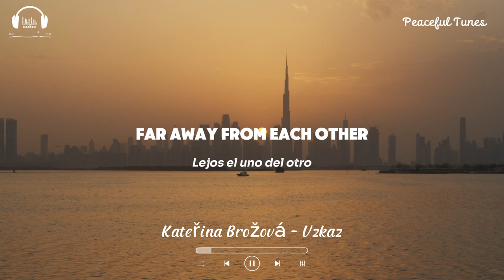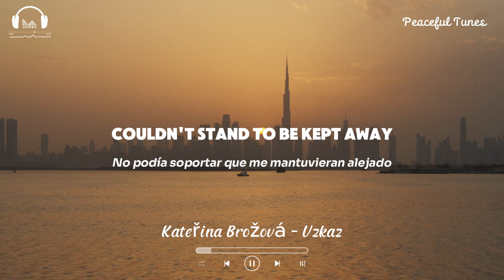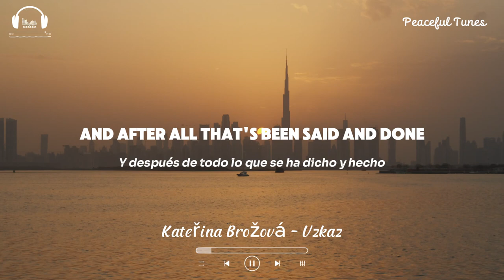Kateřina Brožová - Vzkaz | Lyrics【English/Spanis】